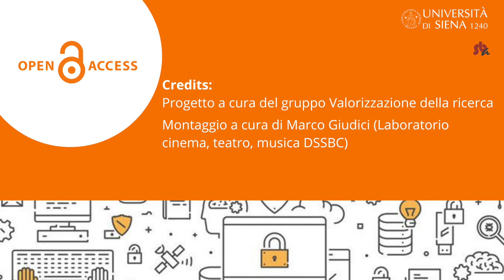UNISI@OA: i contratti trasformativi nell'esperienza dei docenti Unisi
Il professor Stefano Campana, docente dell'Università di Siena, racconta la sua esperienza di pubblicazione in Open Access con il contratto trasformativo